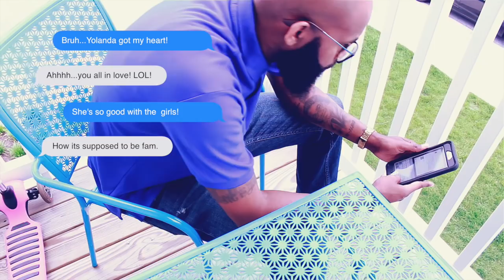THIS IS A TEST VLOG | Yolanda Renee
Here's our very first vlog for our new vlogging series. I hope you're interested!